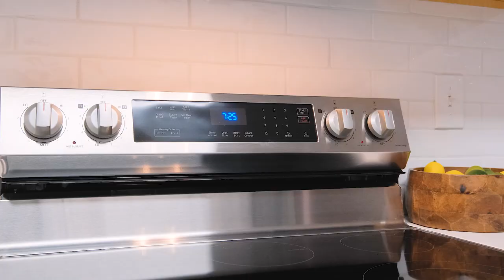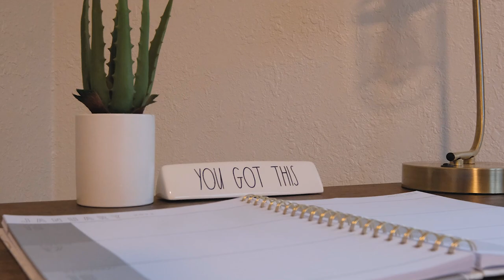564 Manbrin DR Keizer Oregon 97303